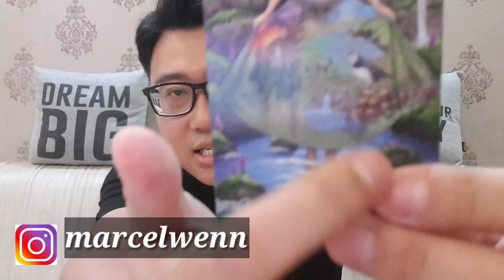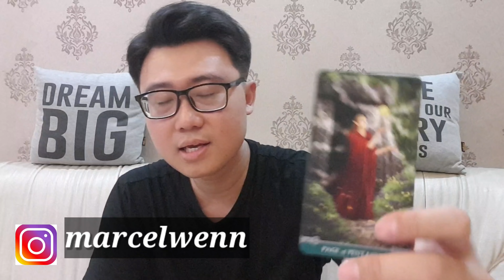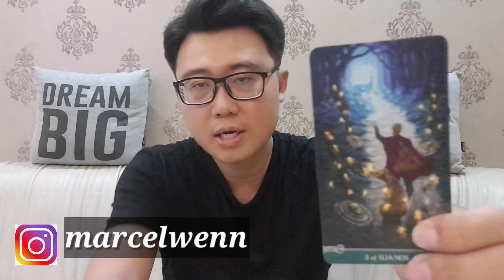ZODIAK INI AKAN DI LAMAR PRIA SANGAT SETIA DI TAHUN 2020 ! SEKALI SEUMUR HIDUP !